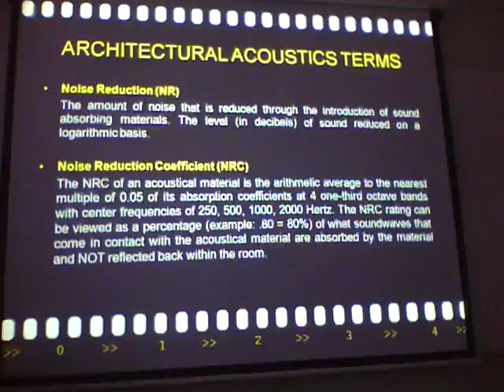BU3: Acoustical Terms 7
25 August 2010
BU3: Acoustics & Lighting
AR155 / AR2